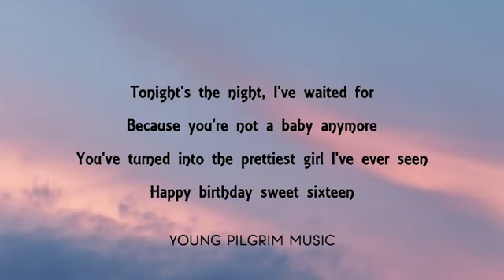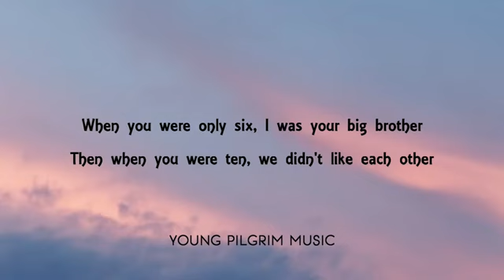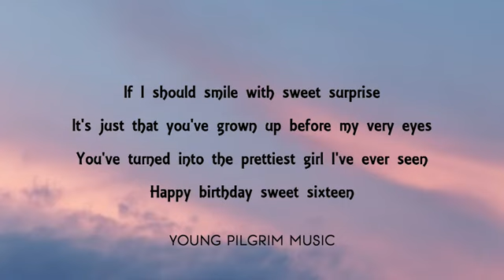Kenny Loggins Happy Birthday Sweet 16 (Sha La La La La La La La La) (1965)